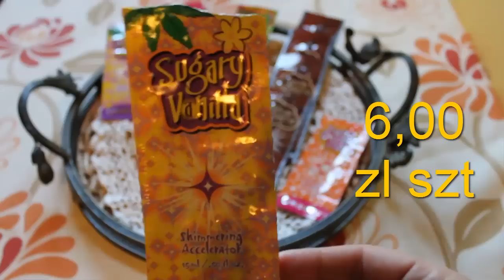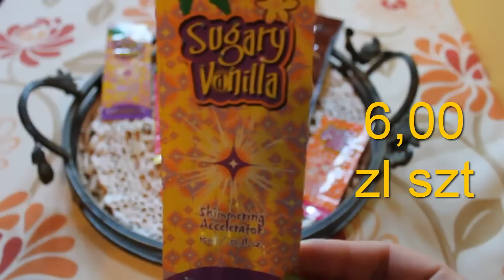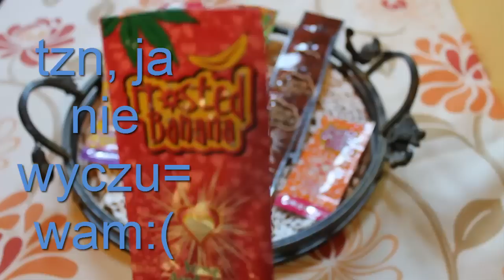129=Niestandardowe "denko".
Typowe balsamy do solarium, moje wrażenia.  I UWAGI.
Jak nie lubisz takich filmów, to po prostu nie oglądaj.

Jak uważacie, że filmik godny uwagi, to odznaczcie swój pobyt tutaj i proszę o łapkę w górę, będzie mi wtedy bardzo miło…..Możecie też „Subkować”, aby być na bieżąco…a jak macie zastrzeżenia, to napiszcie w komentarzach lub na mojego maila: .

MSK.

Sprzęt, którym nagrywam, to:
CANON 550D…

Monika JEZIERSKA
„Poste restante” POCZTA POLSKA
KONIECZNIE DODAJ TEN NAPIS pod imieniem i nazwiskiem!
Ul. Mławska 14 UP Rypin 1
87-500 Rypin
napiszcie mi tylko na maila, że „COŚ-COKOLWIEK” do mnie wysłaliście, bo POCZTA POLSKA czeka na odbiór 7-14 dni, więc wolałabym się „zmieścić” w czasie, aby nie narażać WAS na dodatkowe koszty…Wiem, ze swojego doświadczenia.NIE JEST TO MIŁE.